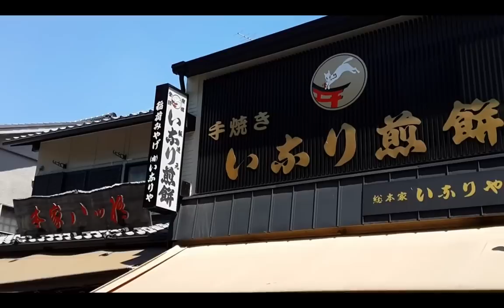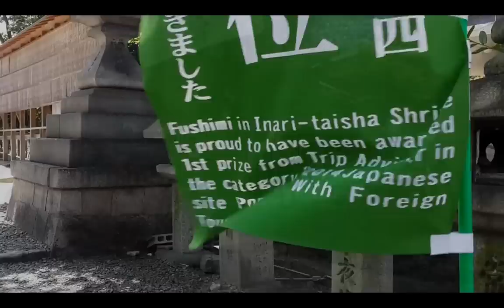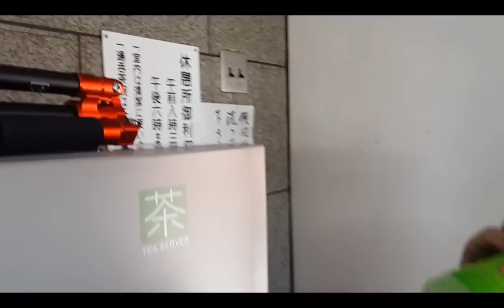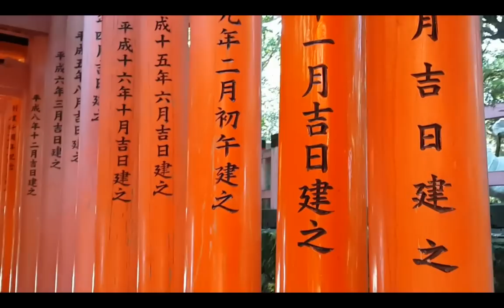Cycling to Fushimi Inari-Taisha Shrine (The 1000 Gates) in Kyoto, Japan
It's the place that you should go while in Kyoto. The thousands of gates are fascinating! We explored the mountain or hiking trails and the shrine buildings where everything is so attractive. Even though there were a lot of visitors at the temple, the further we go it's getting quieter. We took a lot of pictures, especially when we were inside the "tunnel" of red gates along the way. It was truly beautiful, unlike anything else we've ever seen.